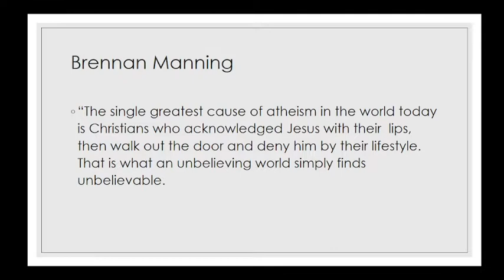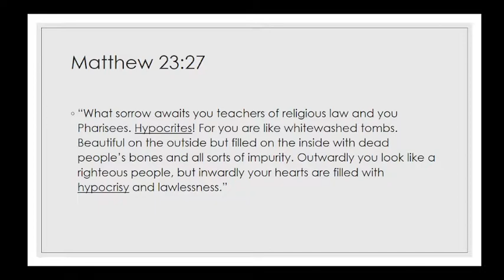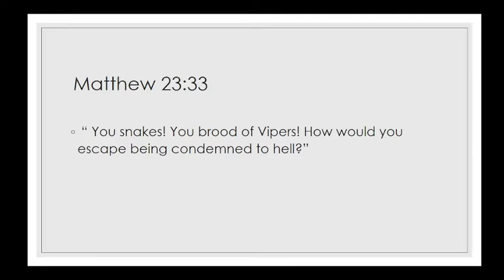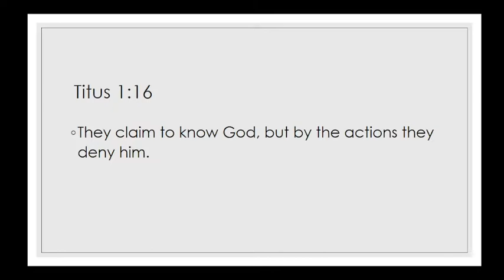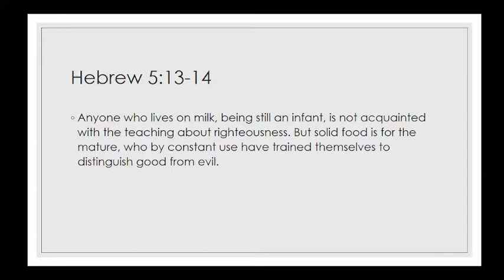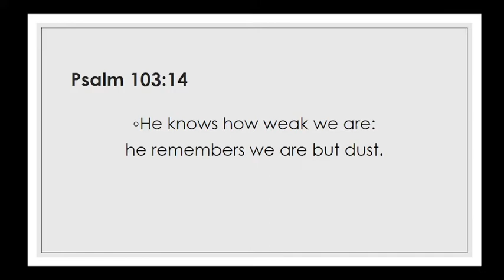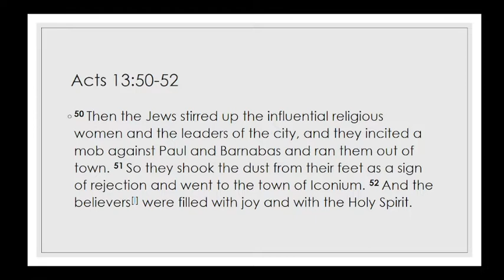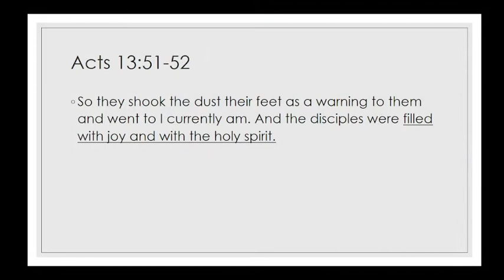When Christians Let You Down - 15 May 2022